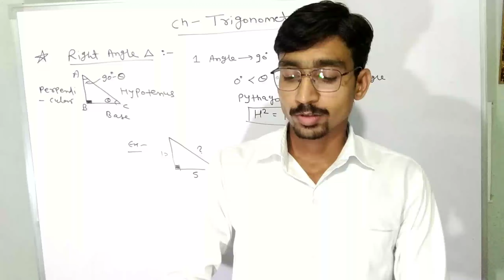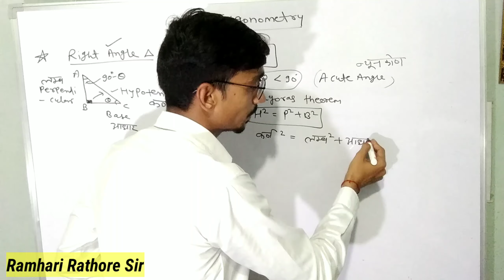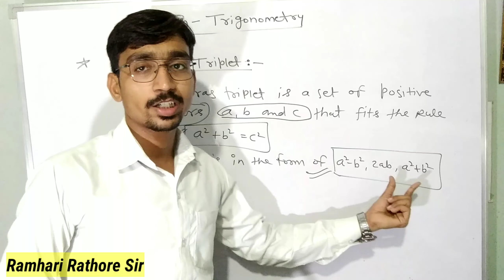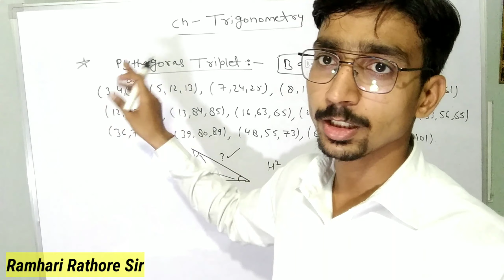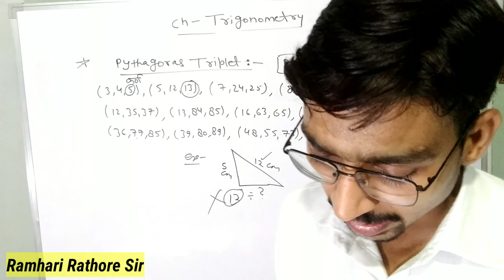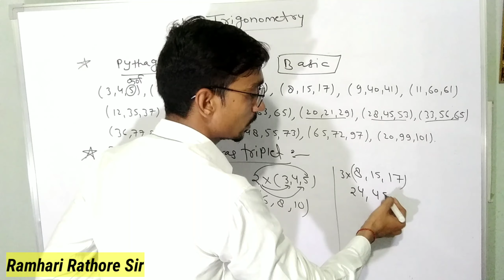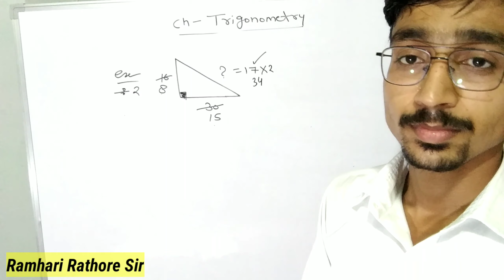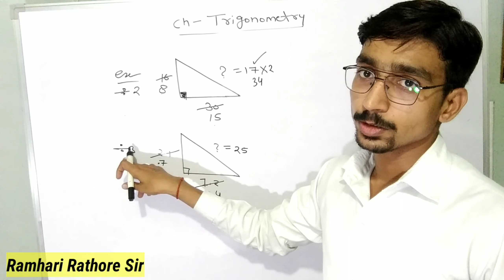01-Trigonometry | SSC CGL(Pre+Mains)| Ramhari Rathore Maths | Pythagoras Triplets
01-Trigonometry | SSC CGL(Pre+Mains)| Ramhari Rathore Maths